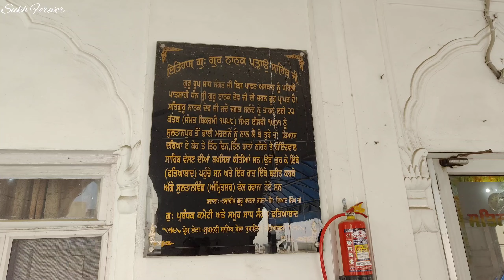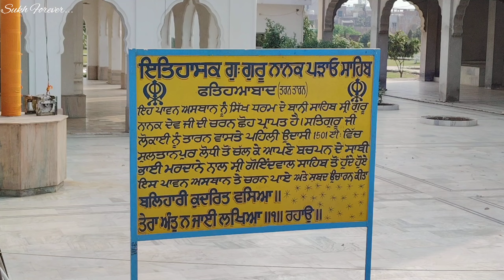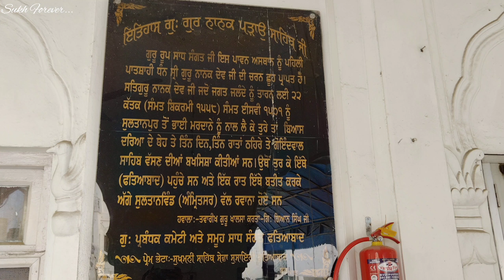Gurudwara Guru Nanak Padao Sahib